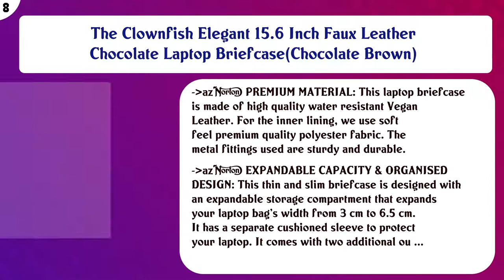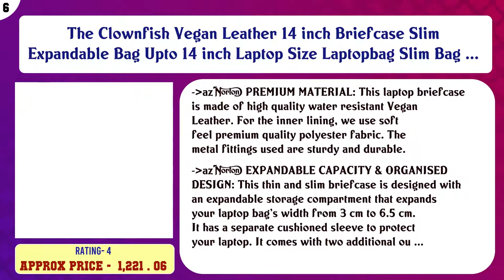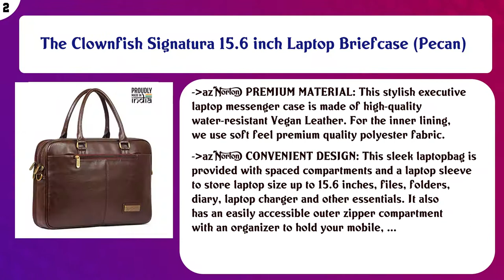Top 10 Laptop Briefcases to buy in India 2021 | Price & Review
Top 10 Laptop Briefcases to buy in India

Find the links below to buy these products:

List of top Laptop Briefcases:
AmazonBasics Laptop and Tablet Bag, Black, 39.6 cm (15.6 inch)

Shopizone® Laptop Bags Sleeve Notebook Case for MacBook 13.3 inch Soft Cover - Grey

The Clownfish Elegant 15.6 Inch Faux Leather Chocolate Laptop Briefcase(Chocolate Brown)

HP 4QF95AA 15.6-inch Duotone Laptop Briefcase (Silver)

The Clownfish Vegan Leather 14 inch Briefcase Slim Expandable Bag Upto 14 inch Laptop Size Laptopbag Slim Bag ...

Lenovo 15.6-inch Laptop Briefcase (T1050) with Front Pockets, Black

LV | PU Leather Briefcase Cum Office File Bag for Men |15.6'' Laptop Compartment| |Expandable Features| |High ...

Enthopia MacBook Pro 16" A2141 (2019), Plastic Hard Case & Keyboard Cover with Logo Cut (Crystal)

The Clownfish Signatura 15.6 inch Laptop Briefcase (Pecan)

The Clownfish Trident Series 15.6 inch Faux Leather Laptop Briefcase for Men and Women (Chocolate)

Content of this Video:
10 best products to buy Laptop Briefcases India

Top rated Laptop Briefcases in India